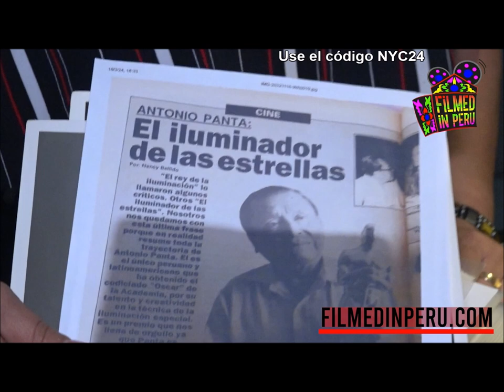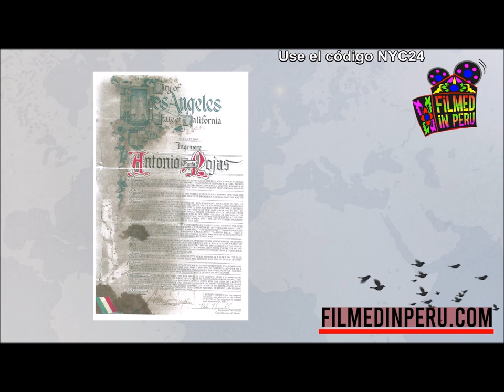FilmedInPeru Homenaje a Antonio Panta de lustrabotas en Nueva York a Hollywood (07-07-24)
“Filmed in Peru” regresa a Nueva York en el mes patrio!
6 películas, 4 cortos, homenajes, directores y actores invitados!!!
Todo va quedando listo para la segunda edición de la Muestra de Cine “Filmados en Perú” del 13 al 20 de julio en Miami, New York City y Newark, New Jersey.
- 13 y 14 de julio en el Silverspot de Miami
- 17 y 18 de julio en el Village East de New York
- 19 y 20 en el Cineplex de Newark, New Jersey